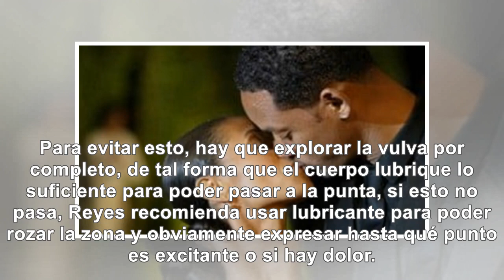6 cambios urgentes que debes hacer durante el sexo, para disfrutarlo sin dolor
6 cambios urgentes que debes hacer durante el sexo, para disfrutarlo sin dolor
Son muchos los hombres y mujeres que sienten molestias durante el sexo y no las expresan por no hace...